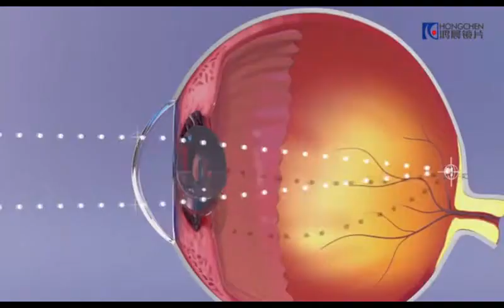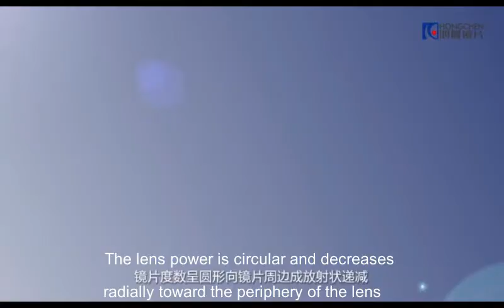360° Progressive 环焦镜片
360° Progressive
Jiangsu Hongchen Optical Co., Ltd
Branch Factory: No.985 Yingchun Road, Danyang Development Zone, Jiangsu 212300, China
Head office: No.218 Qiliang Road, Danyang Development Zone, Jiangsu 212300, China